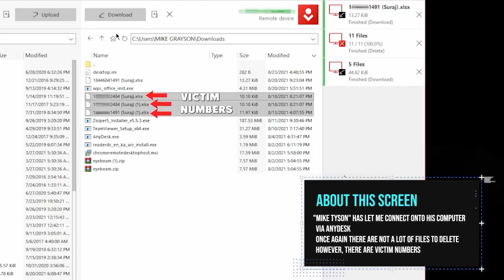GETTING SCAMMER VICTIM NUMBERS AND CALLING THEM